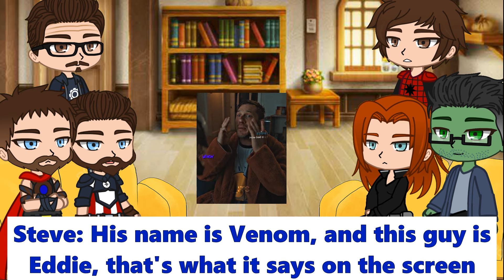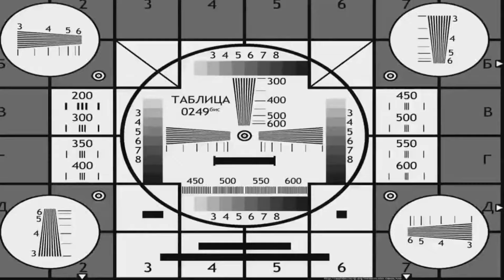Avengers React To Venom | Eddie Brock | Gacha react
Hello to all my friends, today Avengers are reacting to Venom, today's video will be a very interesting.